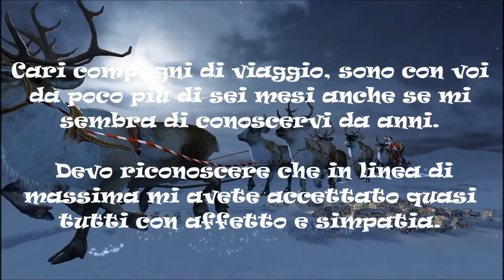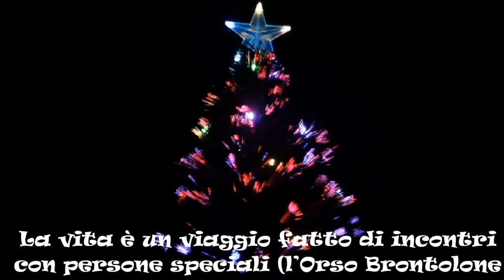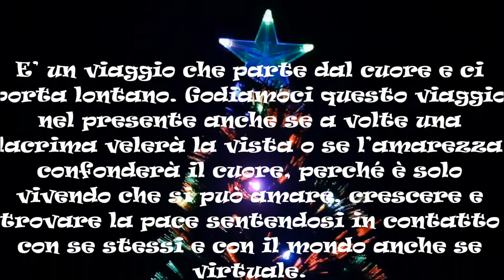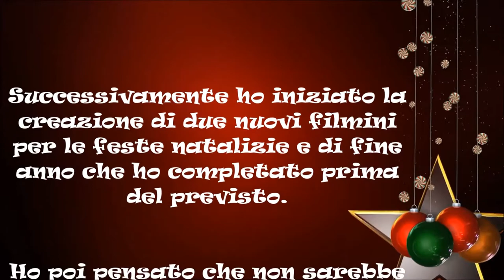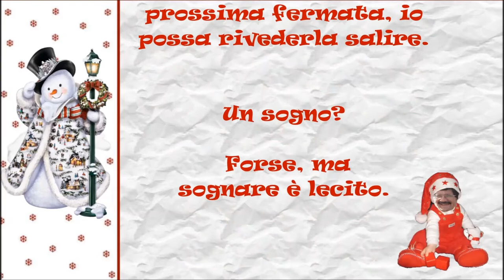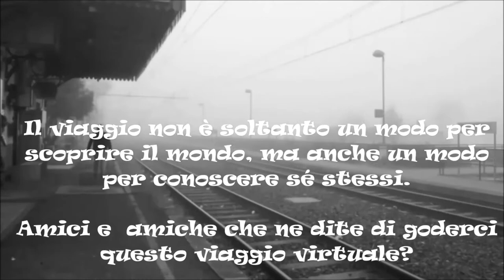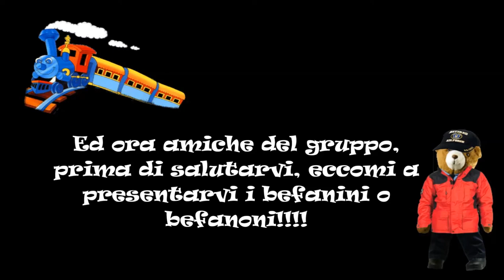Anno 2014 Nati nel 1947-48-49 Terza parte film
Questo film lo dedico a tutti gli amici e amiche del gruppo con i quali ho trascorso gran parte del mio tempo libero. Un grazie di cuore a tutti loro.